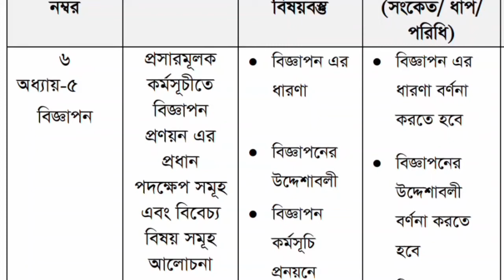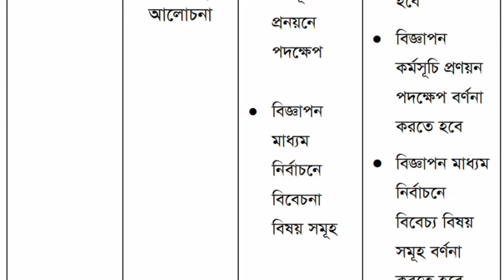HSC BM Assignment || 8th week 2021|| মার্কেটিং নীতি ও প্রয়োগ (১৮২৮) ২য় বর্ষ, দ্বাদশ